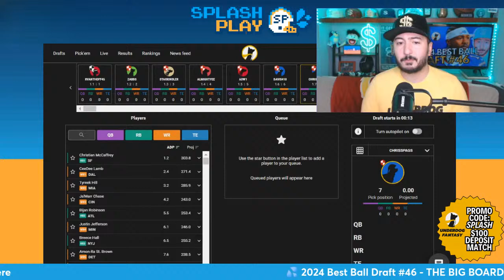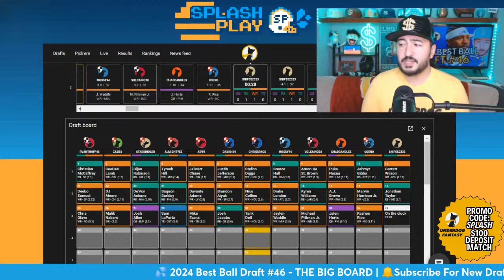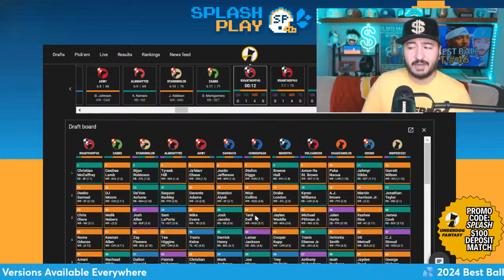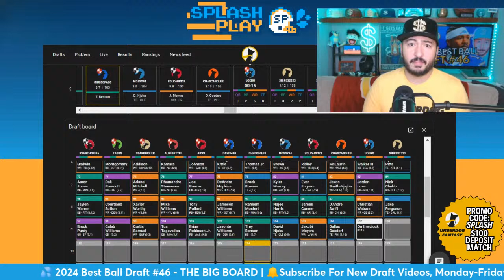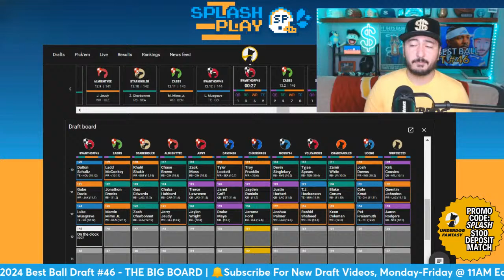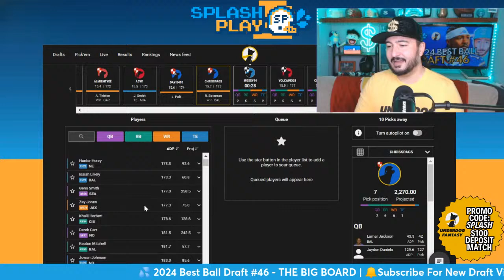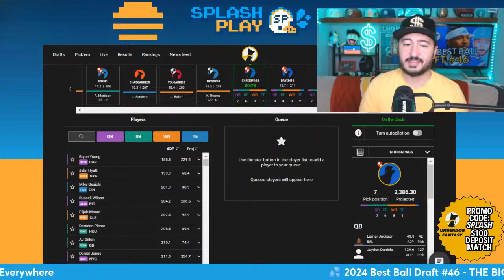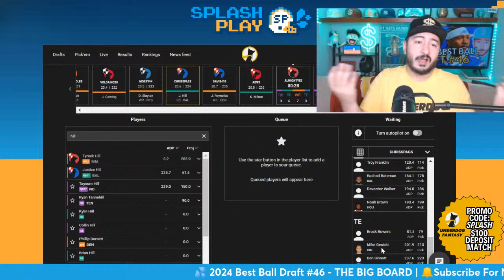Snipe RUINS A Perfect New Houston Stack | 2024 Best Ball Draft No. 46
2024 Best Ball Draft - Chris Spags streams his 46th 2024 best ball draft with the Underdog Big Board out, now his TENTH WEEK of drafts! Spags will talk everything rookie and NFL Free Agency related as they try to build a sick team in a 2024 Best Ball draft! If you want to understand the world of a 2024 best ball draft, this stream is for you!

🔓 Spags' new app Probly is out now and helps people WIN on sports betting! Save 50% on any monthly OR yearly package and get good bets round-the-clock for as low as $9.99/month with promo code SPLASH OR get a 7-day free trial on the App Store

🤗 Join the Splash Play Family to get VIP perks and 10 team reviews or Q&As/month on-demand from Spags!

💬 If you join, get on the Deposit Kingdom's SQUIRT SQUAD VIP Discord by going to your Discord settings then Connections (under User Settings). Connect your YouTube account to your Discord and you'll be added automatically!

🎧 Get the audio versions of Splash Play here, now updated daily

Timestamps:
0:00 Intro and foreshadowing
0:45 Spags' crazy Houston stack idea
3:45 Why take Diggs over Nico?
6:00 Spags gets Tank Dell too!
7:10 SNIPED PAINFULLY ON CJ STROUD
8:15 Spags recovers brilliantly (?)
14:00 Takeaways from The Athletic mock draft
16:55 Why Spags LOVES Brock Bowers
19:00 Spags' HOT TAKE about Houston's offense
23:35 The case for Troy Franklin
30:00 CJ Stroud MVP odds
34:00 One CRAZY thing Detroit can do
41:00 A late WR Spags likes
43:15 Jalin Hyatt vs Brian Thomas
46:00 When unstacked QBs are okay
48:00 Theo Johnson chat
50:10 Team review and outro